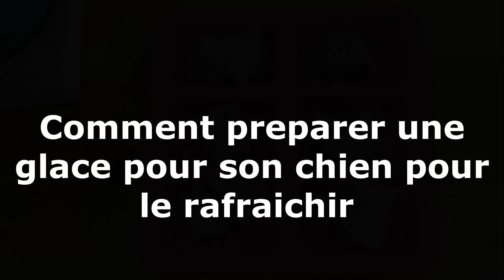Comment rafraichir son chien quand il fait très chaud | 1 astuce facile pour l'été et les canicules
Comment rafraichir son chien quand il fait très chaud ?
1 astuce facile pour l'été et les canicules
- la glace au pâté
Alors pas de glaçons à la sardine cette fois ci, pas de glaçons à la saucisse, mais des glaçons au pâté.

Je suis Veronique Valy et je pratique le coaching et accompagnement relationnel chiens-familles, en présentiel ET en accompagnement par visios à distance en France et à l'étranger.
Pour tous les maîtres canins qui souhaitent avoir une relation juste avec leur chien, épanouie et basée sur la confiance, la bienveillance et le respect. Je facilite le dialogue du duo chien-maitre
Je propose un accompagnement moderne pour des chiens d'aujourd'hui.

Je suis accompagnée en 2021 d'Echo ma femelle Schipperke qui aura 14 ans en juillet 2022.